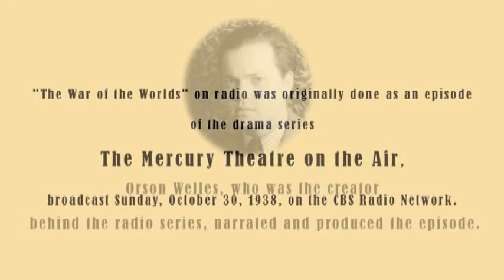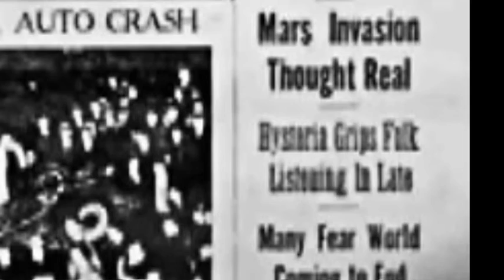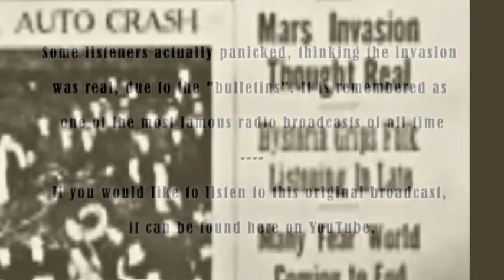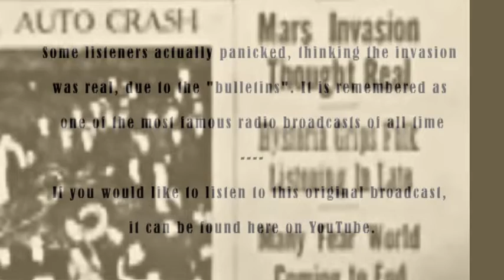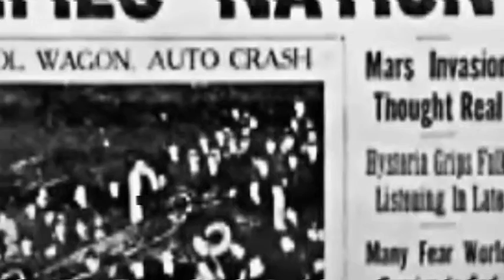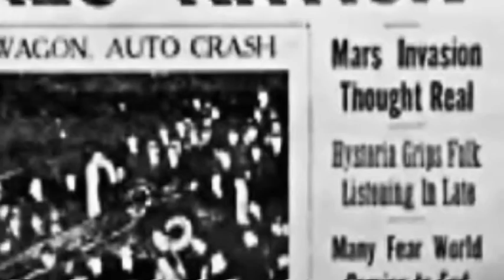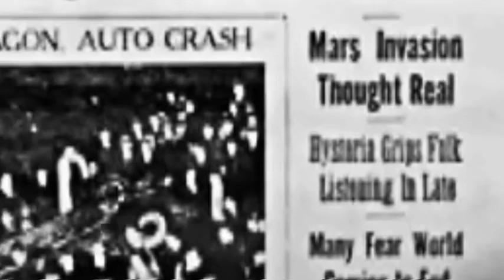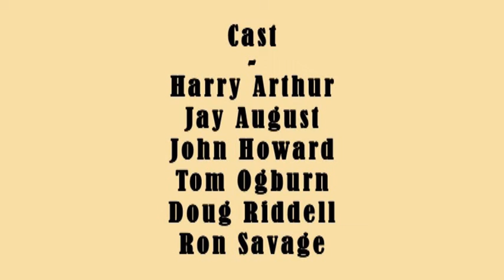War of The Worlds Recreation - WTVR Radio, AM 1380 - Halloween 1970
We, at WTVR radio, (in the tradition of Orson Welles) did a recreation of H.G. Wells War of The Worlds that was broadcast on Halloween night, 1970. This is from a 48 year old cassette recently uncovered, digitized and enhanced.

The cast included:
Harry Arthur
Jay August
John Howard
Tom Ogburn
Doug Riddell
Ron Savage